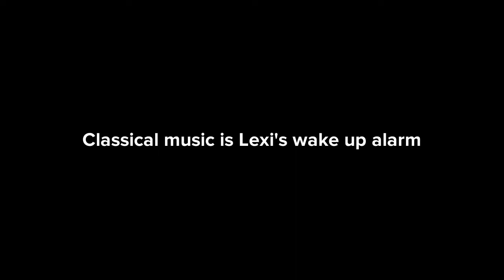Lexi’s Love Story - Episode #2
Characters
Lexi Gainsford
Katie Gainsford
Luke Gainsford
Paula Hadresham